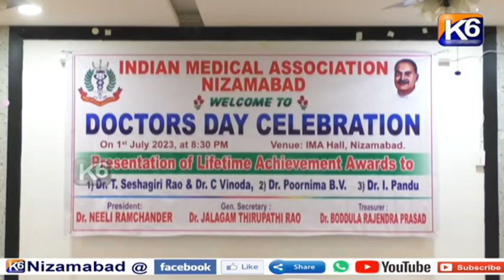GTPL Daily news || 02 - 07 - 2023 || 7 30 pm